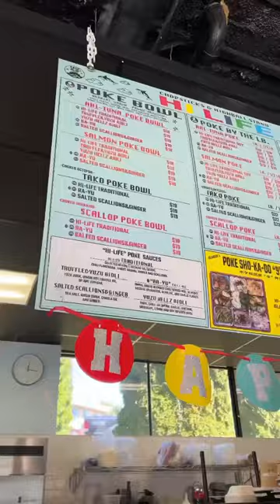Poke place on Bainbridge Island 😋